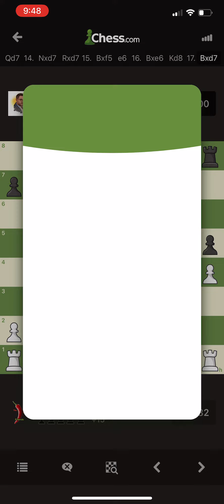Chess - Rapid 1 Min - Game 24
One minute rapid chess game.
Check with Knight. Cornered King